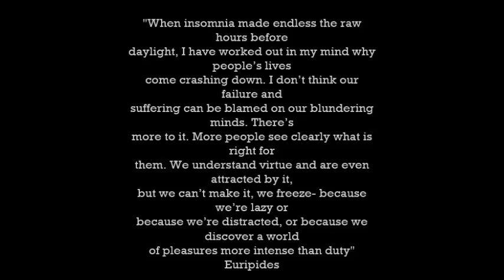Phaedra: A dialogue between Euripides and Sarah Kane (photos)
Photos from the performance "Phaedra: A dialogue between Euripides and Sarah Kane".
This is a performance based on the
plays, Euripides' "Hippolytus" and
Sarah Kane's "Phaedra's love".
The project investigates aspects of the
relationship between the freedom of
the individual to act and the control
and domination by forces outside
himself. It also explores how the two playwrights
deal with the characters, Phaedra and
Hippolytus in terms of their attitudes
towards sex and death.
The play is set in the contemporary world.

Adaptation/Direction:Petri Hounta
Video: Yamil Julian Cure
Actors: Fredy Ramirez, Dania Galindo, Airy Muñoz, Arleciu Muñoz

"When insomnia made endless the raw hours before daylight, I have worked out in my mind why people's lives come crashing down. I don't think our failure and suffering can be blamed on our blundering minds. There's more to it. More people see clearly what is right for them. We understand virtue and are even attracted by it, but we can't make it, we freeze- because we're lazy or because we're distracted, or because we discover a world of pleasures more intense than duty" Euripides